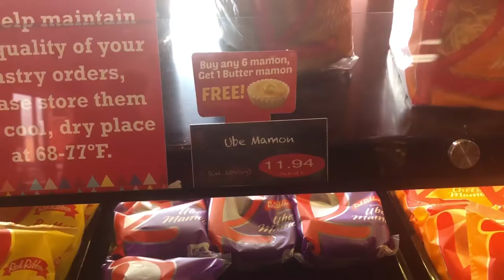RED RIBBON IN NEW JERSEY, USA: YUMMY CAKES!